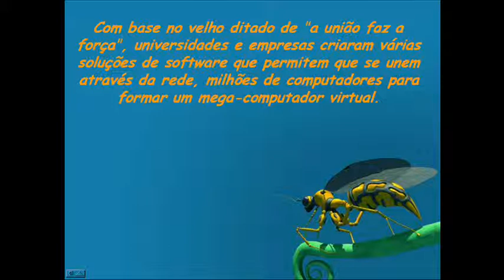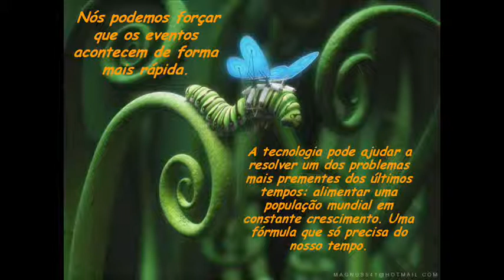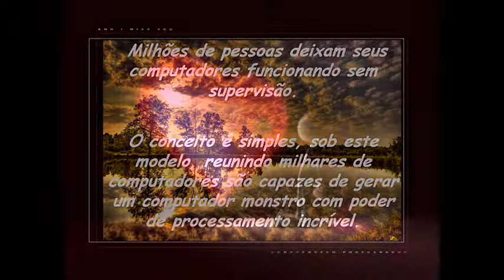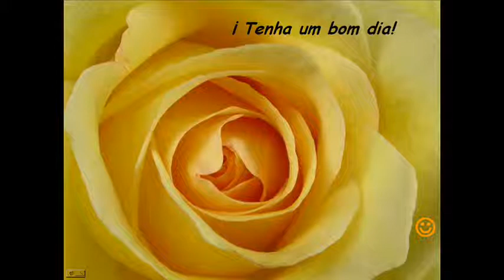Você pode ajudar a mudar o mundo.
Mi agradecimiento a SONY MUSIC ENTERTAINMENT ESPAÑA.
Red de computación pública en beneficio de la humanidad.